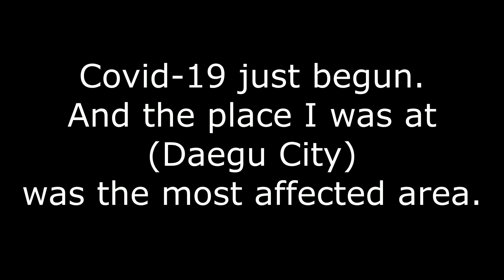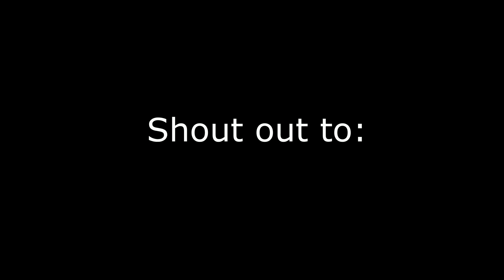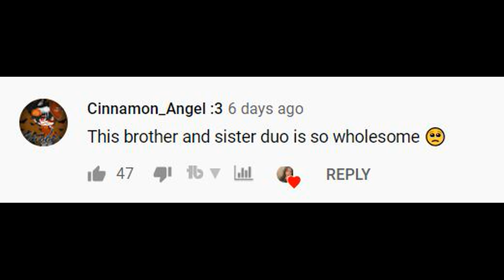I was ALONE in KOREA| I Tried To Be Okay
Here's an old video of me trying to get over my loneliness. We all had a hard time coping up with the new normal so here's a video of me trying to live alone and healthy.

The camera I'm using:
Go pro